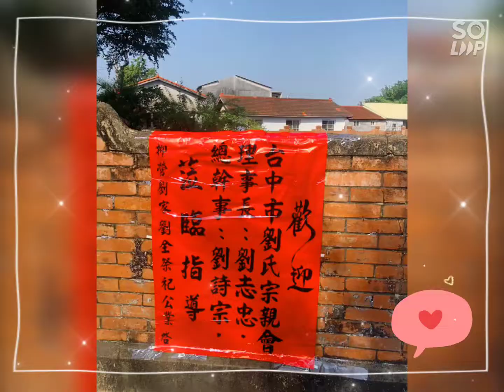臺中市劉氏宗親會高雄港都風情二日遊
柳營劉厝參訪祭拜, 解說員是鄉公所職員.犧牲假期詳細的為我們說明. 彰化社頭樂活襪子博物館是劉家宗長,解說詳細為國爭光襪子機能性強除臭除菌的襪子